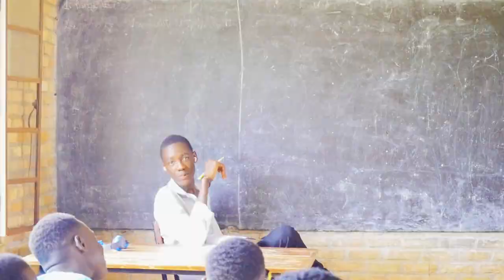Fly Boy - UGWEGO (Official Music video)